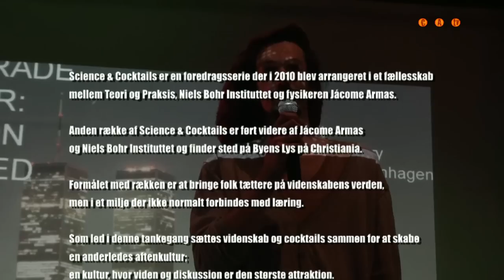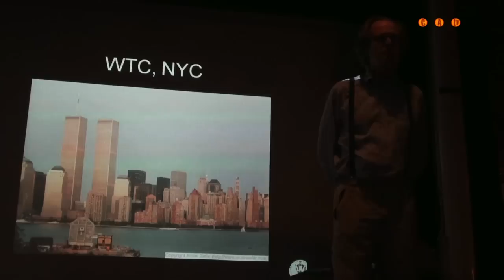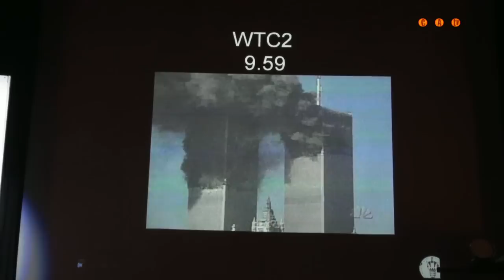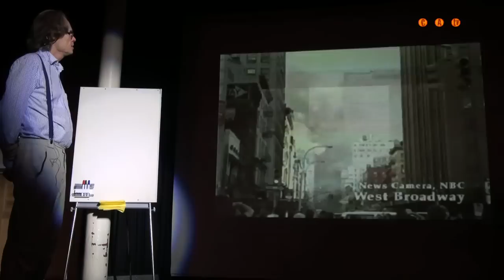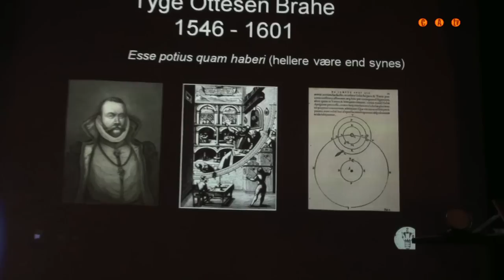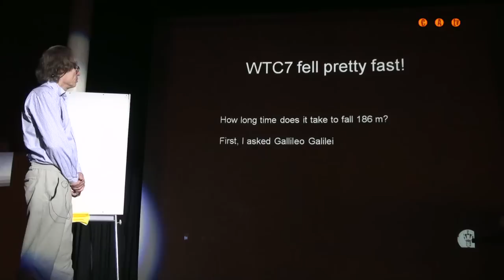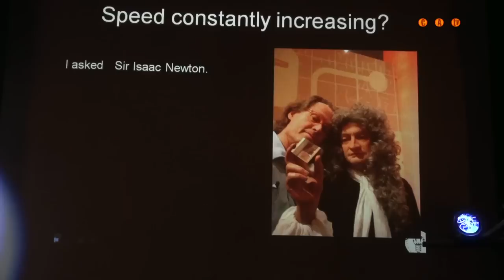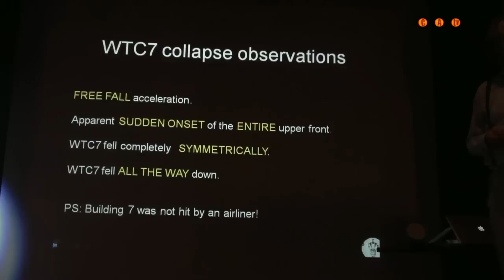2011 okt 18_Science & Cocktails_Niels Harrit1a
I løbet af den første halvanden time af denne særlige episode
af Science & Cocktails vil professor Niels Harrit gennemgå de
videnskabelige kendsgerninger bag 11 september.

Han vil i særdeleshed belyse hvordan bygning 7 faldt i sit eget
fodspor, hvorfor et højhus med stål-skelet ikke kan collapse
pga. brand og at der ikke er nogen officiel model for
sammenstyrtningen af tvillingetårnene.

Kendgerninger tyder på at der foregik en kontrolleret nedrivning.

Senere vil Hjalte Bested Møller, manden bag musikprojektet Krayon,
fylde rummet med matematiske beats of algoritmiske lydbilleder
og under alt dette vil mixologen Lars E. Lynggaard Schmidt og hans
team, forberede cocktails der vil hjælpe dig på denne rejse.

Foredraget  holdes på engelsk.